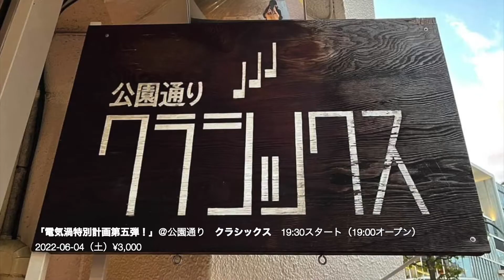「エレクトリック 渦」 2022.6.04 ＠ クラシックス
【エレクトリック 渦】 2022.6月 04日( 土) 渋谷 公園通りクラシックス
「電気渦特別計画第五弾！」
# 加藤崇之 (g)
宅"Shoomy朱美 (electronics.p.voice)
藤巻鉄郎 (dr)

ゲスト:
北京一(pantomime)
レンカ (踊り)
中山 晃子 (alive painting)

ーーーーーーーーーーーーーーーー